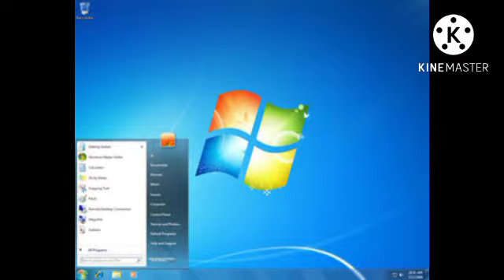Windows 7 Startup Animation - 360p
ENJOY, MEAN :)